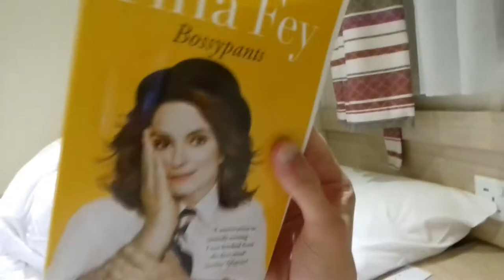He Was On Britain's Got Talent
We are in the 3rd day of the holiday and we come across someone who was on Britain's got talent and I think won it. ANYWAYS HOPE YOU ENJOY